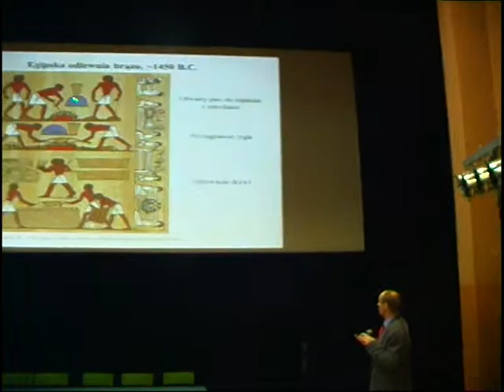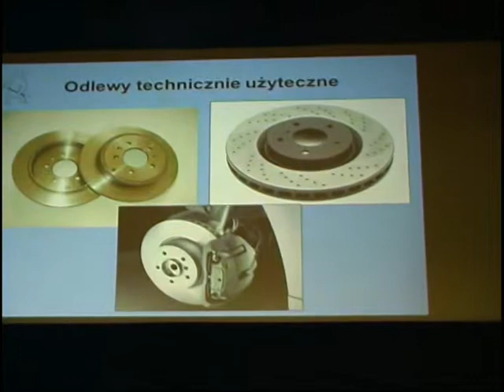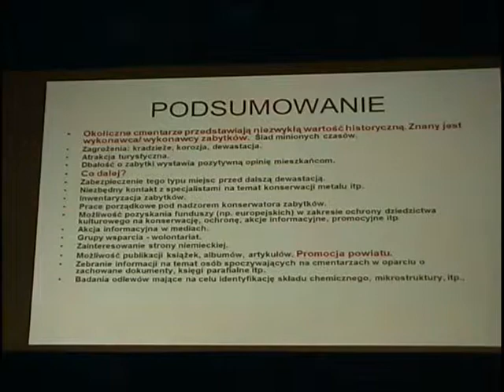zabytki techniki odlewniczej powiatu złotowskiego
spotkanie popularnonaukowe zorganizowane w Złotowie 18 kwietnia 2015 przez Złotowski Korpus Ekspedycyjny.

Czy metal ma duszę? Jak się robi krzyże? A te napisy na nich? Kto w XIX wieku zamawiał i jak tego typu produkty? Czy warto sprzątać wokół takich miejsc? Co będzie kiedy posprzątamy?